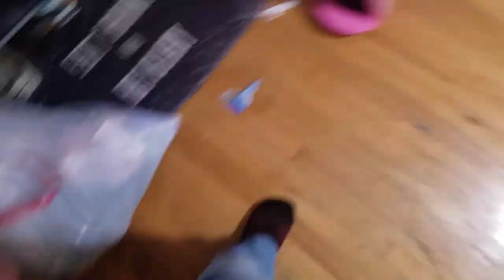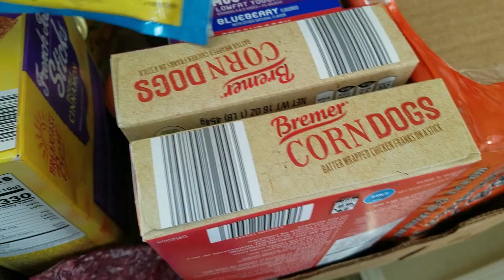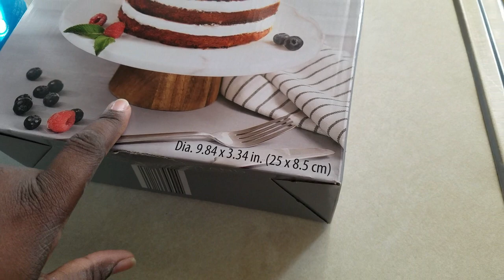After Thanksgiving Kitchen deep clean w me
Hi friends

Hey, My name is Shirley Jean.
I'm a work-from mom of two, who is working toward a multitude of incomes. I upload new cleaning decluttering and organization videos, with the occasional seasonal decor video. I'm working toward an upload goal of every 5 days. So, if you like my content I would love you have you.

Check out Digit. It's a service that automatically saves your money, so you don't have to think about it.

Instacart.com/FSLA10C

If you're looking for motivation, organizing, and decluttering, you have come to the right place.